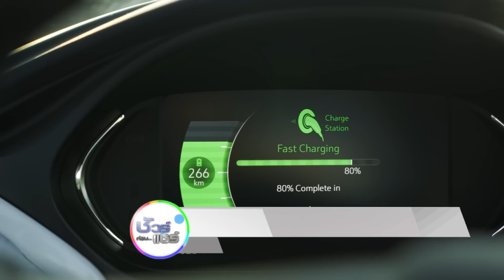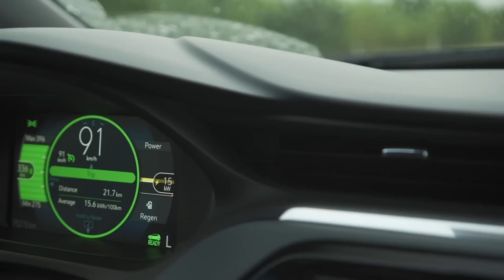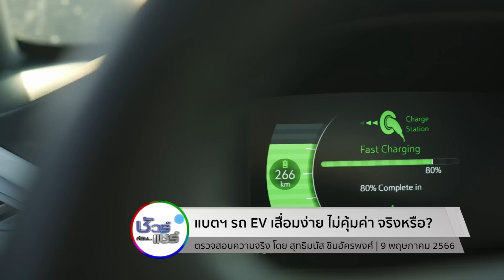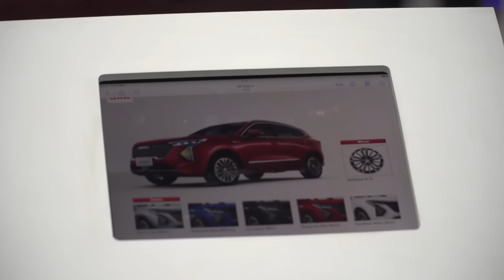ชัวร์ก่อนแชร์ Motor Check : คำเตือน แบตฯ รถ EV เสื่อมง่าย ไม่คุ้มค่า จริงหรือ ?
9 พ.ค. 66 - บนสังคมออนไลน์แชร์คำเตือนว่า แบตเตอรี่ของรถยนต์ไฟฟ้า เสื่อมง่าย 5-8 ปี ใช้แล้วก็หมดราคา ไม่คุ้มค่าที่จะซื้อ จริงหรือ ?

🎯 ตรวจสอบกับ นาย สุรมิส เจริญงาม
นักทดสอบและผู้เชี่ยวชาญเทคโนโลยียานยนต์

🔎 ตรวจสอบข้อเท็จจริง โดย สุทธิมนัส ชินอัครพงศ์

📌 สรุป :  ✅ แชร์ได้ อธิบายเพิ่ม